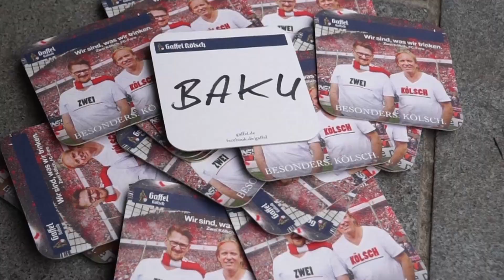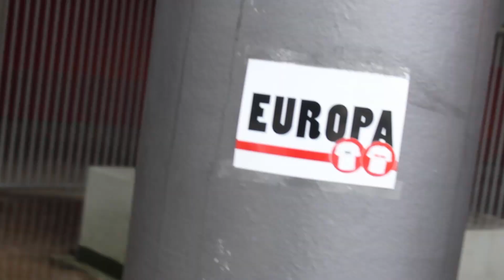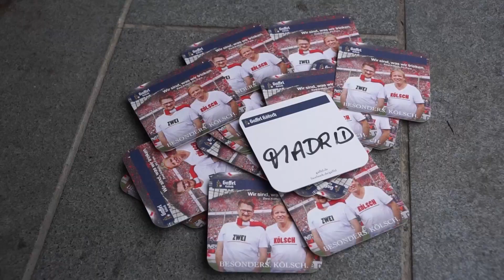Musikvideo Zwei Kölsch "Europa"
Ihr müsst jetzt sehr, sehr tapfer sein! Wer´s bis zum Ende schafft, darf mit nach Europa fahren ;))